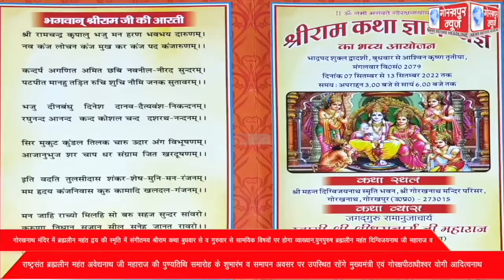गोरखनाथ मंदिर में ब्रह्मलीन महंत द्वय की स्मृति में संगीतमय श्रीराम कथा बुधवार से व गुरुवार से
गोरखनाथ मंदिर में ब्रह्मलीन महंत द्वय की स्मृति में संगीतमय श्रीराम कथा बुधवार से व गुरुवार से सामयिक विषयों पर होगा व्याख्यान,युगपुरुष ब्रह्मलीन महंत दिग्विजयनाथ महाराज व राष्ट्रसंत ब्रह्मलीन महंत अवेद्यनाथ महाराज की पुण्यतिथि समारोह के शुभारंभ व समापन अवसर पर उपस्थित रहेंगे मुख्यमंत्री एवं गोरक्षपीठाधीश्वर योगी आदित्यनाथ